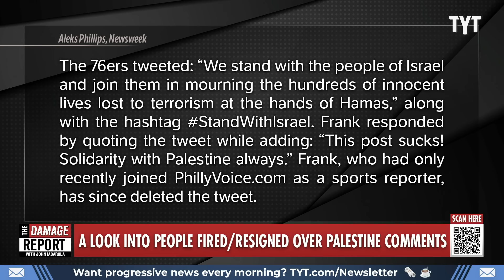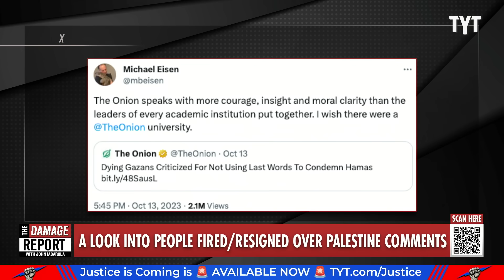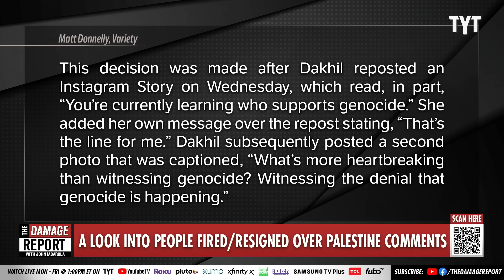Journalists SPEAK OUT Over War, Instantly Hit With Career-Ending Consequences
Since the start of the Israel Hamas war, news outlets and journalists reveal how their comments over supporting Palestinians or calling for a ceasefire have led to serious career consequences, backlash and firings. Francesca Fiorentini and Sen. Nina Turner break it down on The Damage Report.

"At least two journalists have been sacked from their jobs after expressing support for Palestinians since the latest outbreak of violence between Israel and Hamas.

Jackson Frank, a sports writer for Philadelphia local news outlet PhillyVoice, and Michael Eisen, editor-in-chief of life sciences academic journal eLife, have both been removed from their posts over remarks they have made regarding the conflict since fighting broke out on October 7.

Meanwhile, other reporters have been taken off air over their social media posts and one cartoonist had their contract with a British newspaper terminated after penning an illustration attacking Israeli Prime Minister Benjamin Netanyahu which many thought included an antisemitic trope. The removals follow several previous sackings at international news outlets.

On October 13, satirical news site The Onion published a piece with the headline: "Dying Gazans Criticized For Not Using Last Words To Condemn Hamas.""